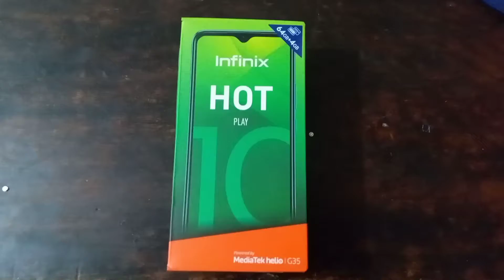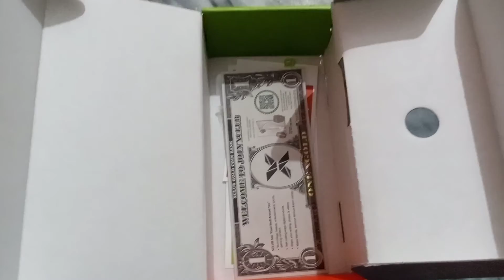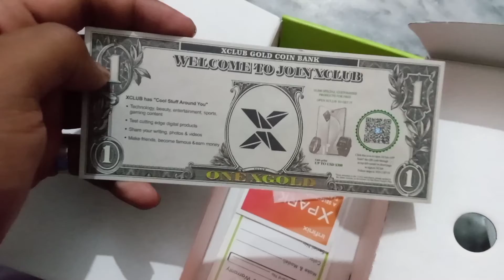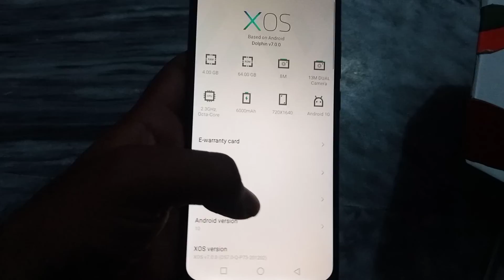Infinix hot 10 play unboxing 🔥🔥🔥/ first impression 😍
In this video we unboxing Infinix hot 10 play and look the first impression and also discuss there feature